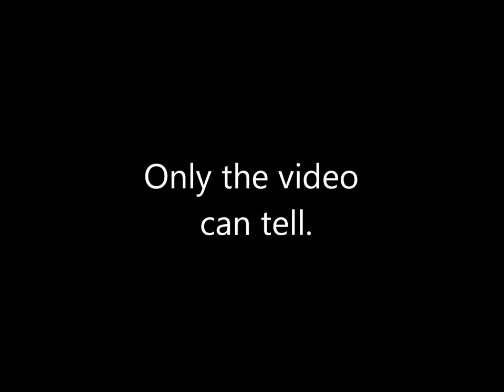A380 Landing in St. Maarten [Music Video Edition]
Lufthansa A380 Landing in St. Maarten for grunnico's Landing Contest.

Wilco A380

Flytampa St. Maarten